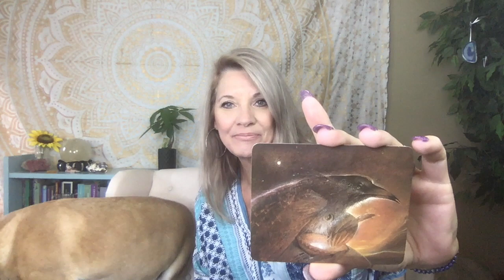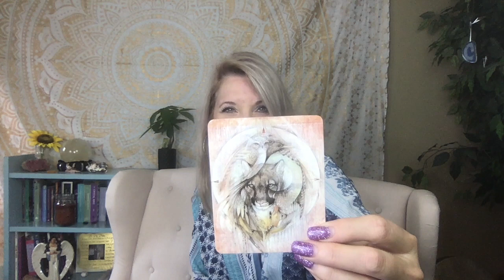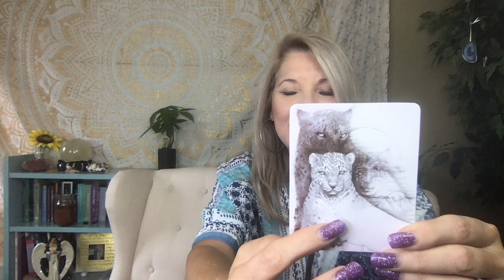Angel Reading for This Week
Angel Guidance For This Week! Here is your angel message for the week 2019. This Angel Reading for the full moon provides channeled angel messages offering insight and direction for your week! Tune into your intuition as you listen to this pick a card reading. 💖

You can watch and listen to the whole angel card reading or go directly to the card you feel speaks to you.

Card 1 : 0:55
Card 2 : 2:54
Card 3 : 4:29